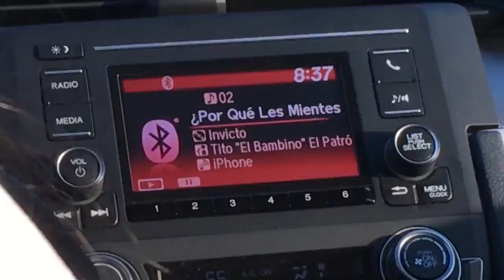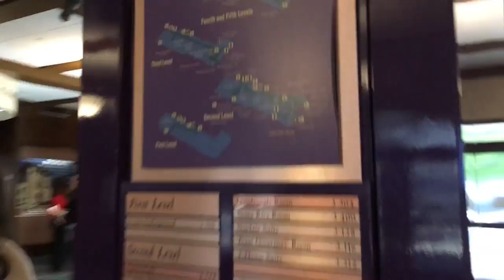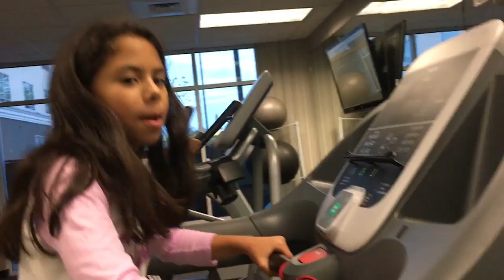Spring Break Vlog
I hope you all enjoyed! I hope you guys had a good spring break, and for those who haven''t had their Spring Break yet, I hope you enjoy your when the time comes!

I apologize for the long video, I hope you all find time in your life to explore a little bit of mine :)

Resource Pack: Realistic Pack 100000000x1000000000

val is love
val is life